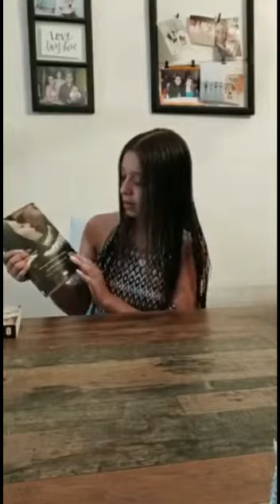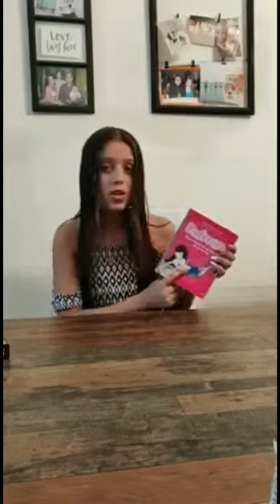"El RINCÓN DE LA LECTURA""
El día de hoy el Comité de Jóvenes y Niños de MUJEF A.C., comparte ante ustedes la cápsula informativa "EL RINCÓN DE LA LECTURA” en la cual se dan a conocer los múltiples beneficios que se obtienen al contar con el hábito de la lectura, así también se comparten diferentes géneros de libros y con ello algunos títulos de interés, quedate hasta el final...
Esperamos que esta cápsula sea de utilidad y de agrado para todos ustedes.

¿Te gustaría formar parte de una capsula informativa? No lo pienses más, comunícate al 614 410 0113 ext.107 y se parte de este increíble Comité.
¡Te esperamos!